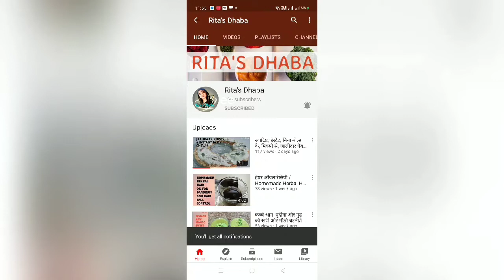बिना साबूदाना भिगोए बनाए साबूदाना कटलेट इस महाशिवरात्रि/Mahashivratri Special Sabudana Cutlets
साबूदाना को बिना भिगोए साबूदाना कटलेट बनाना बहुत ही आसान है और बहुत ही स्पेशल रेसिपी है यह और टेस्ट ऐसा कि आप कभी भूल नहीं पाएंगे आप इसको किसी व्रत में ही नहीं बल्कि किसी पार्टी में या जब कोई आपके घर के मेहमान आए तब या फिर बरसात में आप कभी भी स्कोर बनाए और मजे करें बहुत ही स्वादिष्ट लगते हैं और बहुत ही कुरकुरे बनते हैंl

सामग्री
साबूदाना
उबले हुए आलू
मूंगफली
साबुत जीरा
जीरा का पाउडर
सेंधा नमक
हरी मिर्च
हरा धनिया
काली मिर्च